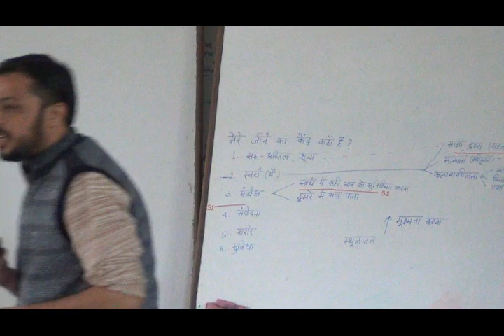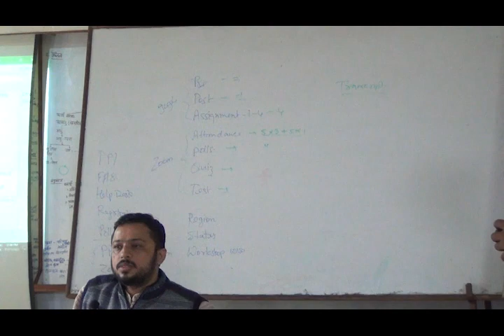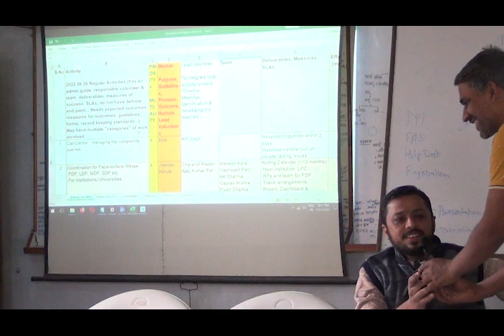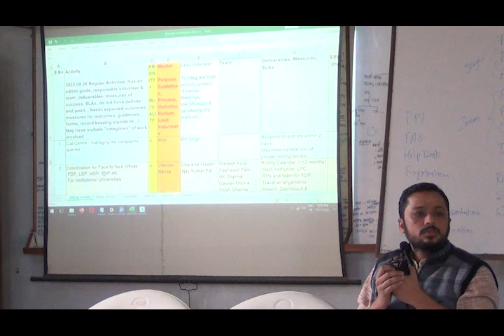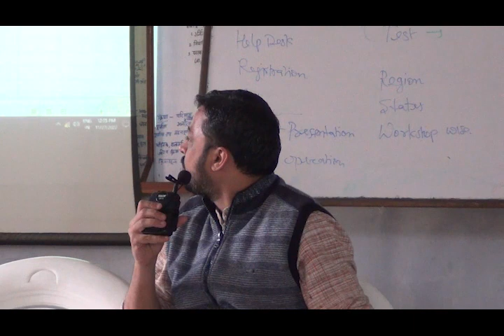D3S1 Commitments by Lead Volunteers